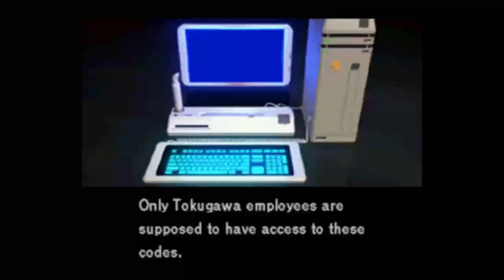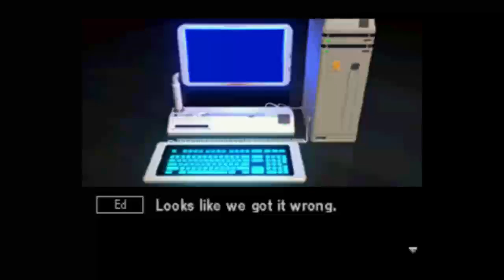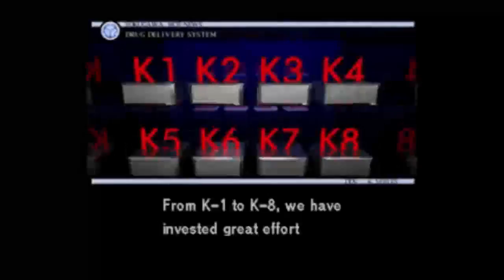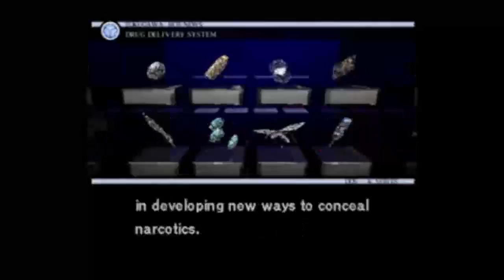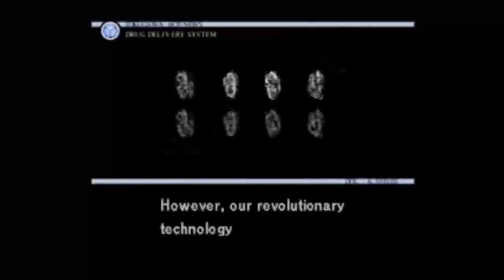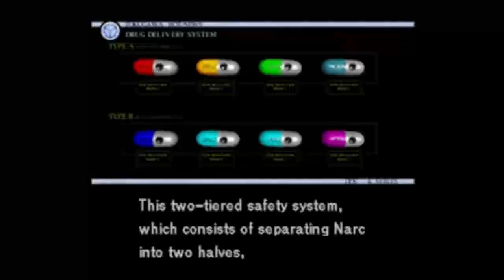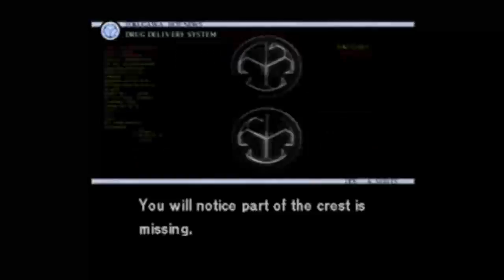Jared Stumbles Through Policenauts! Part 20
This is my playthrough of Policenauts on the Playstation! Enjoy!